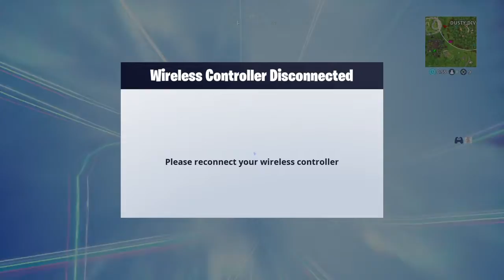HOW TO GET A VICTORY ROYAL GAMEPLAY WITH HIGH PING!!!! & 11 kills!